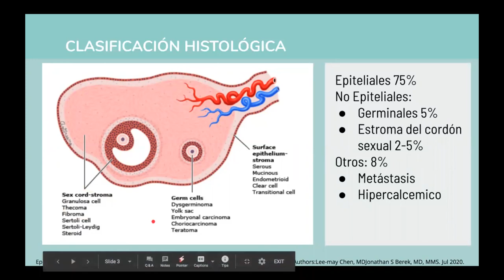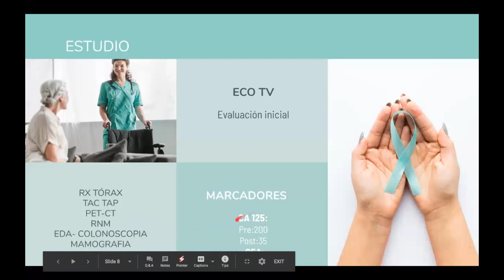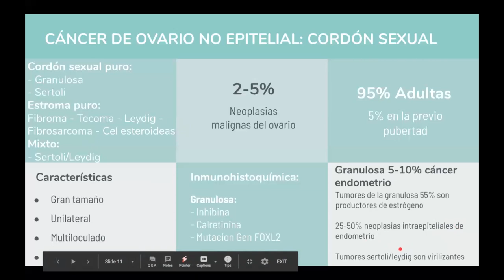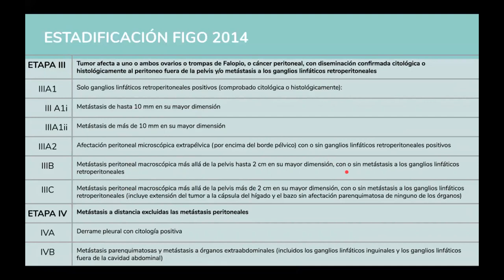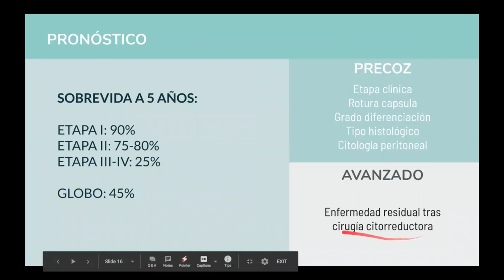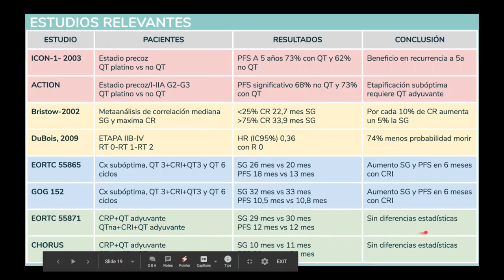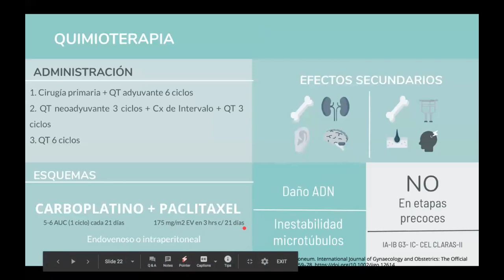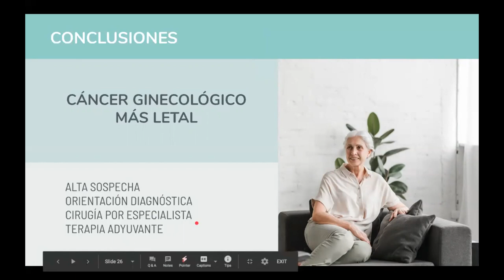CÁNCER DE OVARIO - DRA KAREN URRA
Tema: Cáncer de Ovario
Tipo: Seminario rotación
Presentador: Dra. Karen Urra